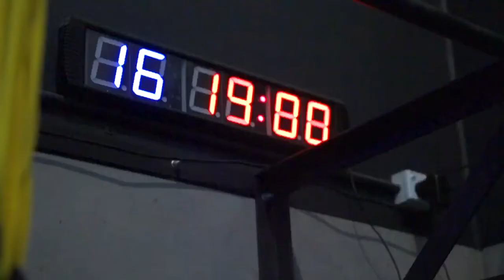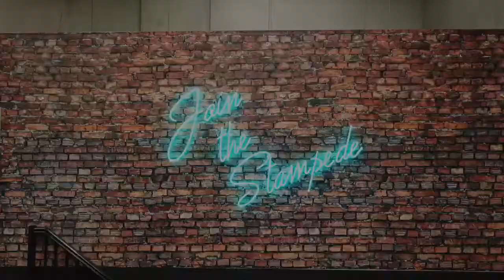Rhino Health and Fitness Personal Training Facility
Taking our passion for health and fitness 🏃🏽‍♂️🏃🏻‍♀️🍌🍒, combined with our desire to see people achieve great things🥇🏆🏅, we create an infectious and enthusiastic training environment for all capability levels. Our aim is to make people fall in love💘 with consistent exercise 🚴🏼‍♂️🏊‍♂️🧘🏼‍♀️while we drive our members to feel better🤗, move better👣, look better🤴🏼👸! We ARE teamrhino